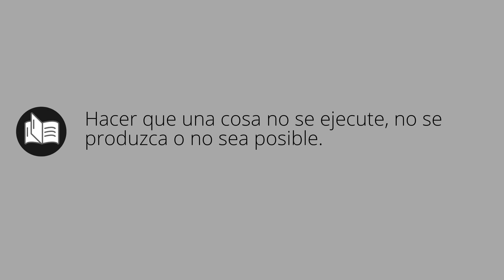Que significa IMPEDIR • impedir SIGNIFICADO • impedir DEFINICIÓN • Que es IMPEDIR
Que significa impedir en español. Cual es el significado y definicion de impedir. que es impedir. impedir definiicon en español. Todos los significados y definiciones del diccionario español.

Diccionario de la RAE (Kindle):
Diccionario de la RAE (Tapa dura):
Diccionario de primaria VOX:
Diccionario Esencial de la Lengua Española:
Diccionario Cambridge Español - Inglés: